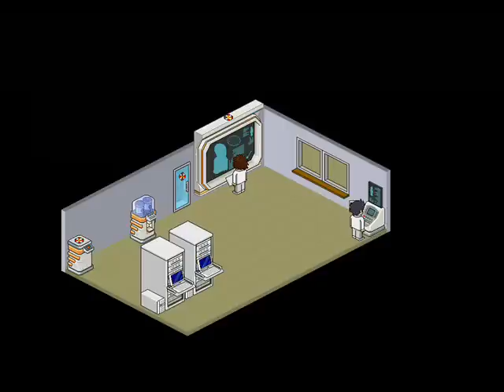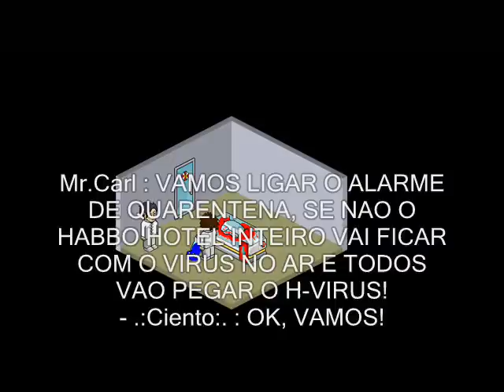Habbo Infection - Trailer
Este é o trailer de um filme que eu irei fazer, o filme vai demorar um pouco para ser feito, porque é o meu primeiro e eu nao tenho muita habilidade nisso, espero que gostem ; )